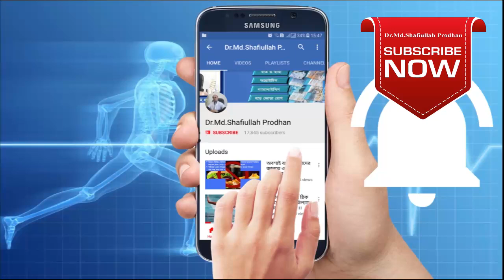বাত ব্যথায় মানুষ কেন বেশি ভুগে থাকে? Causes of treatment || Pain relief Treatment